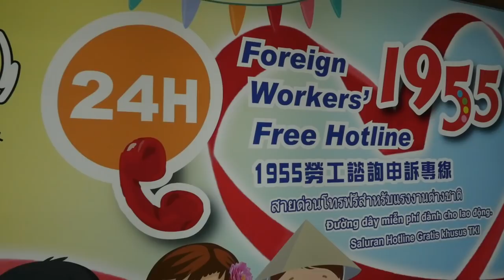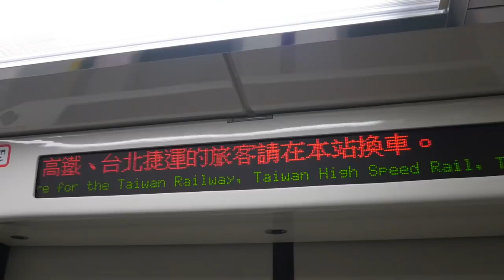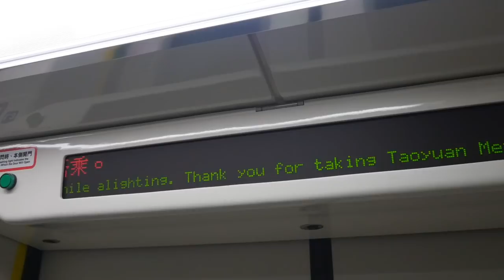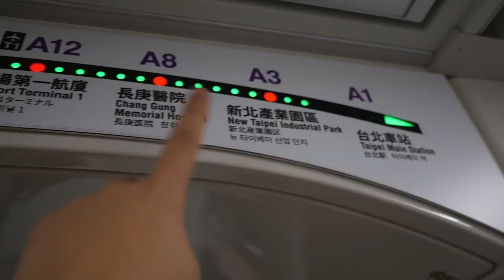【台灣🇹🇼】日本人🇯🇵感動台灣桃園機場捷運!桃園メトロ空港線が台北駅まで150元(542円)と格安#722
桃園機場捷運（MRT:地下鉄)
メリット
台北駅に正確に行ける（最後の駅で降りる為）
最近、クレジットカードでアプリで払っておけば、QRコードで乗車出来るようになった。

アプリのダウンロードはこちらの言葉で調べてみてください。
【桃捷TICKETS】

（台北 28日 中央社）桃園メトロ（MRT）空港線全線で5月1日から、スマートフォン（スマホ）決済が可能となる。同社が配信するアプリ「桃捷TICKETS」を使用し、クレジットカードで支払いを済ませるとQRコードが発行される。最新版アプリでは日本語が追加されている。

桃園メトロ空港線、5月から全線でスマホ決済対応 アプリに日本語も／台湾

桃園国際空港と台北市中心部や台湾高速鉄道（高鉄、新幹線）桃園駅などを結ぶ空港線。同社は昨年12月、同アプリの配信を開始し、空港第1ターミナル（A12）、空港第2ターミナル（A13）、空港ホテル（A14a）のいずれか1駅と台北駅（A1）を結ぶ区間のみでアプリによる乗車券購入を可能としていた。

同社は今後クレジットカード決済なども導入する方針で、キャッシュレス化を進めるとしている。

（編集：楊千慧）

デメリット
台北駅に着いてから地上に出るまでが結構複雑

初の台湾旅行だとタクシーの方が無難かもしれません。
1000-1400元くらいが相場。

Panasonic GH4
14mm F2.5